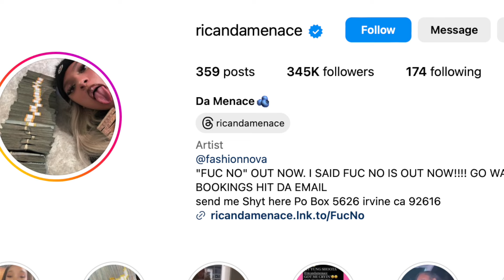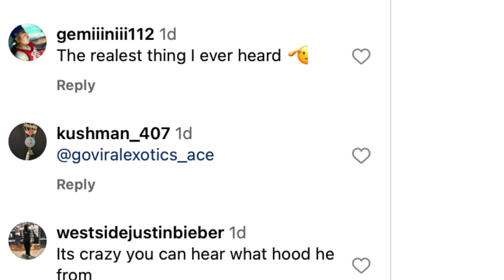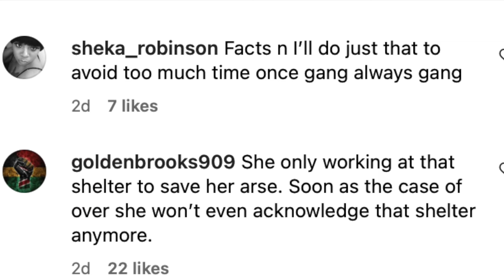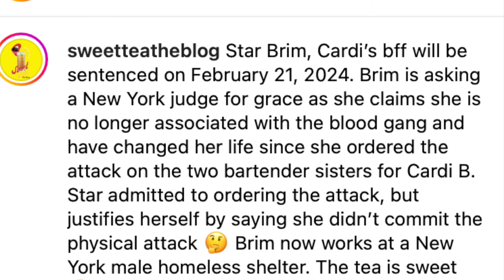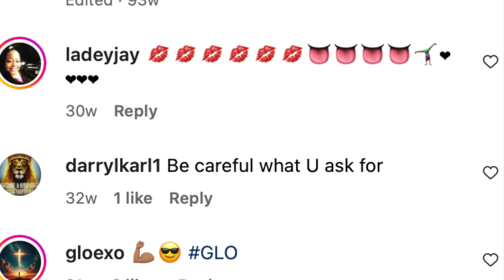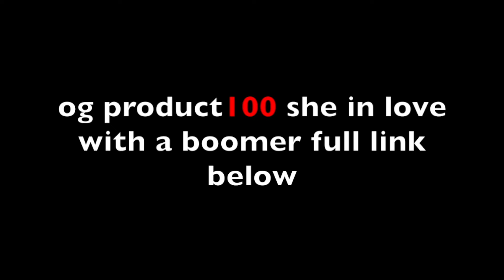L.A Sur3nos Send Message To La Brim & Star Brim After Facing 40 To L!fe For Taking Out The Opps